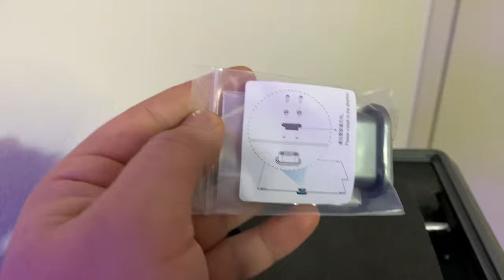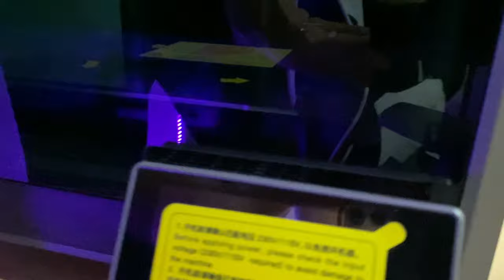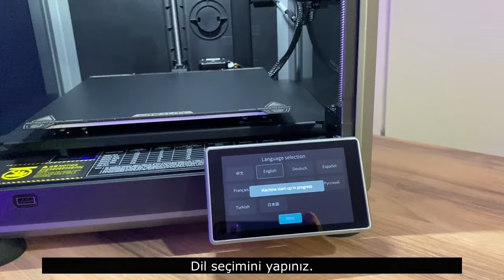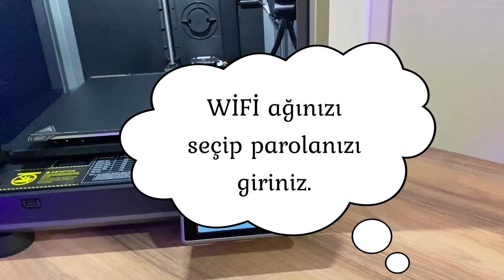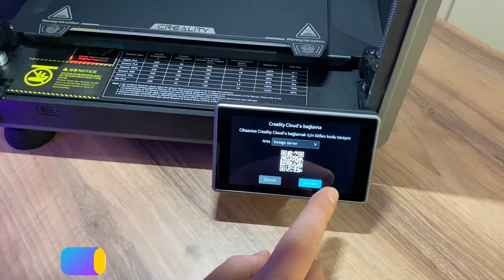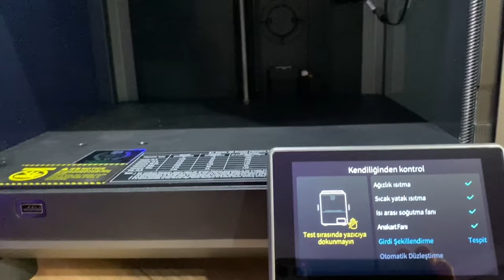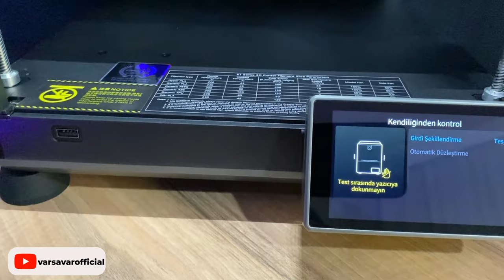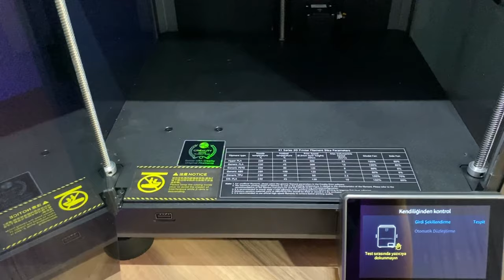YÜKSEK HIZLI 3D YAZICI İLK KURULUMU | High Speed 3D Printer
Yüksek hızlı harika bir yazıcı. Satın aldığımda çektiğim kutu açılımı ve basit kurulumu. Hobi ve ticari ihtiyaçlarda fazlasıyla sizlere yardımcı olabilecek harika bir cihaz. Uyumlu filamentlerle yüksek hızlarda güzel baskılar. İyi  seyirler, teşekkürler.